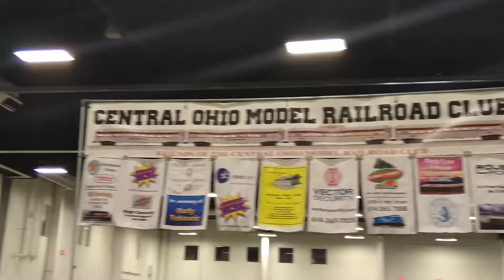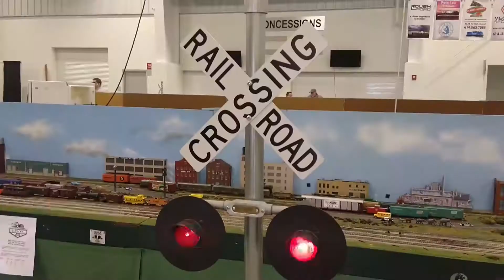Central Ohio Model Railroad Club - Ohio State Fair 2019